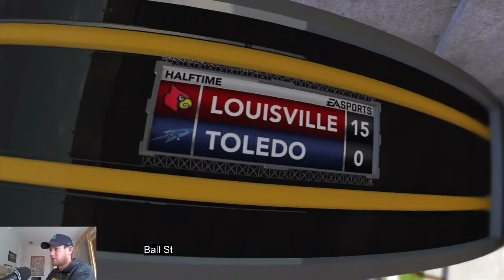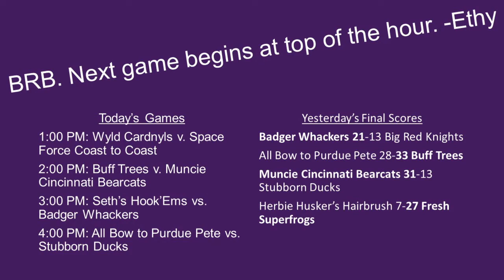Games 5, 7 & 8: BBFL Mascot Tournament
00:00:00 Game 5: Wyld Cardnyls v. Space Force Coast to Coast
00:56:15 Game 8: Buff Trees v. Muncie Cincinnati Bearcats
01:57:29 Game 7: Seth's Hook'Ems v. Badger Whackers